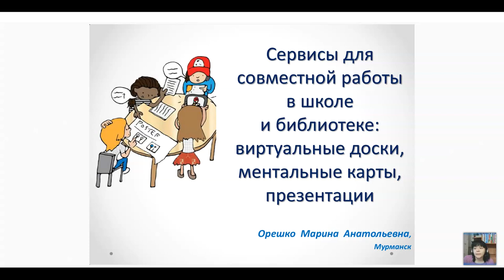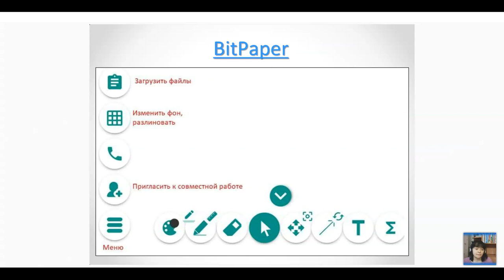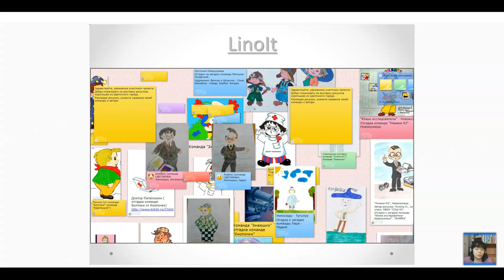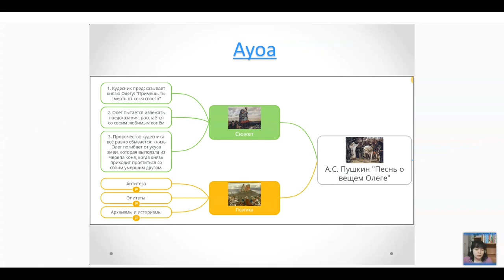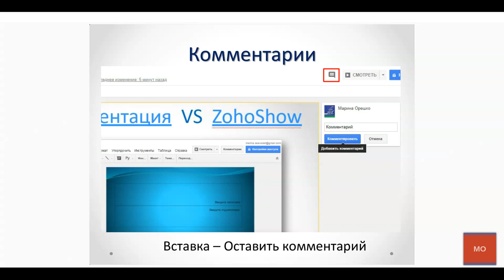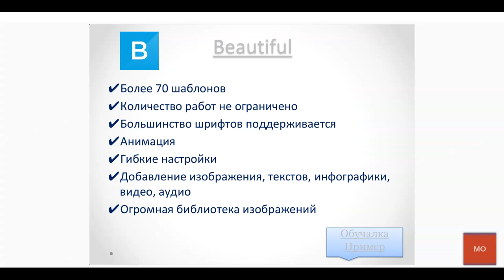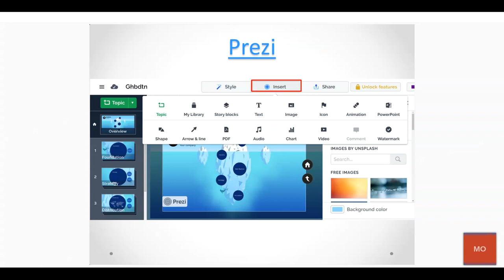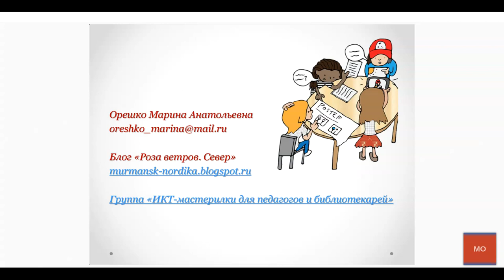Сервисы для совместной работы в школе и библиотеке виртуальные доски, ментальные карты ...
Вебинар
Сервисы для совместной работы в школе и библиотеке: виртуальные доски, ментальные карты, презентации
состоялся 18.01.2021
Ведущая вебинара:

Самые востребованные онлайн-сервисы, пожалуй, — это инструменты, которые помогут организовывать совместную деятельность с читателями и школьниками. Такие сервисы позволяют создавать различные информационные продукты, структурировать и анализировать информацию и даже организовывать дистанционное обучение.